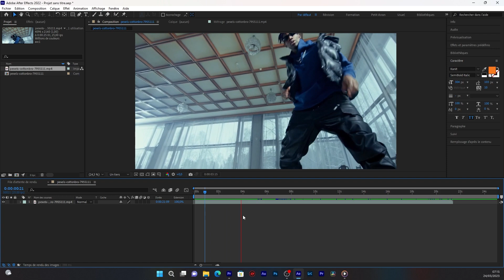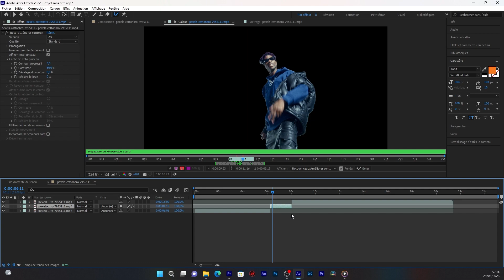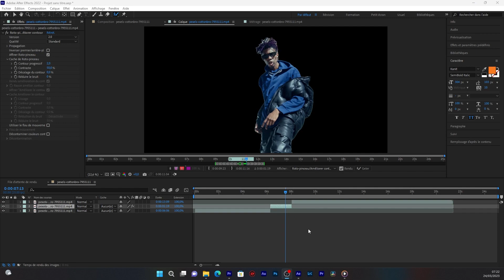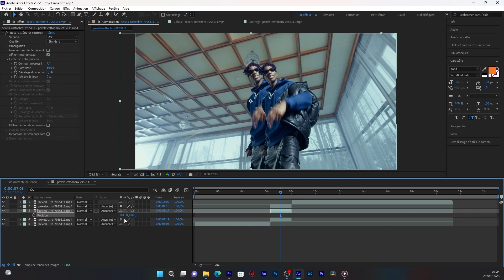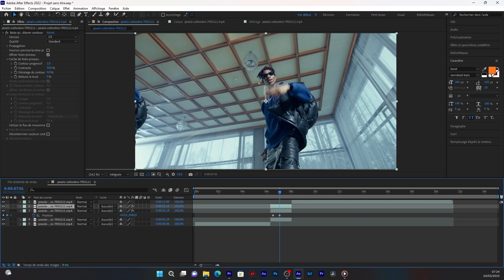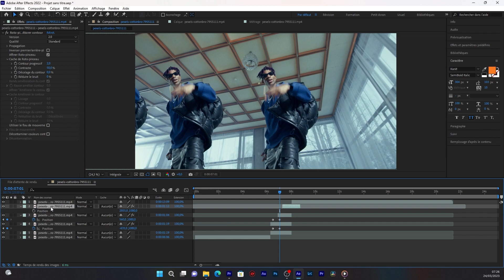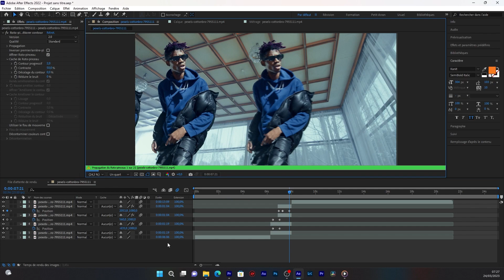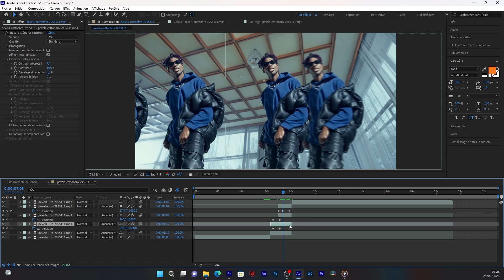spinning clone music video effect fr | AFTER EFFECTS TUTORIAL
lien du pack pro drill trap et rap plus pack de luts